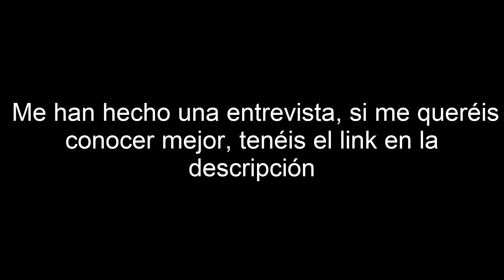🤣🤣🤣¡¡¡LE GANO CON VIDEL y ABANDONA LA PARTIDA!!! 🤣🤣🤣 Dragon Ball Xenoverse 2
Nuevo video de Dragon Ball Xenoverse 2 donde jugamos con videl combates online y troleamos a la gente xD  ¿¿TE LO VAS A PERDER??